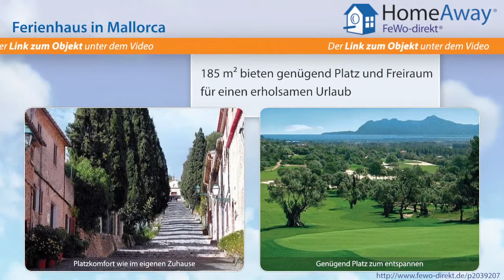Pollenca/Pollensa: rustikale Finca in einer exklusiven privaten Villengegend - FeWo-direkt.de Video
Ferienhaus in Pollenca/Pollensa Mallorca für 8 Personen :
Finca Coster Rafal ist eine rustikale Finca in einer der exklusivsten Gegenden von Mallorca, nahe Pollensa nur 3,5 km, die schönen Strände von Puerto Pollensa, Cala San Vicente, Alcudia und Pollenca Golfplatz sind 1 km entfernt. Das Haus ist  inmitten einer privaten Villengegend gelegen. Es hat einen privaten Pool in einem schön angelegten Garten. Es versprüht eine gewisse Romantik und...

Dies ist nur eine Unterkunft der vielen Feriendomizile in Pollenca/Pollensa die auf HomeAway fewo-direkt.de zu finden sind. HomeAway FeWo-direkt.de ist Deutschlands Nr. 1 in der Online-Ferienhausvermietung seit 1997 mit der wohl größten Auswahl an Ferienwohnungen und Ferienhäusern.